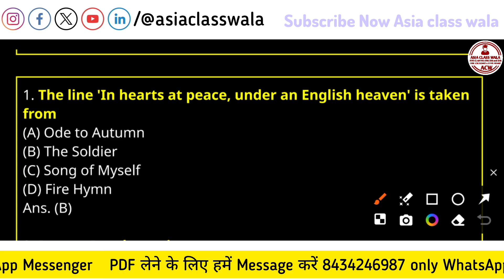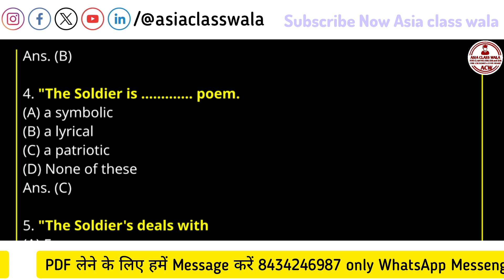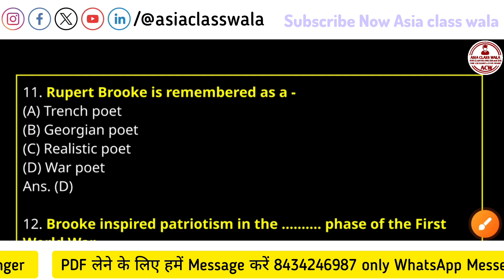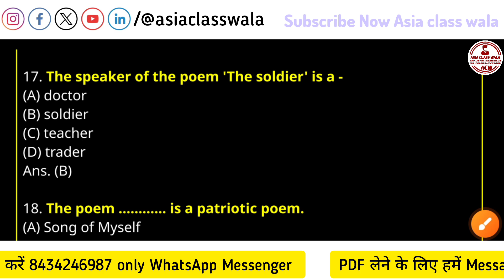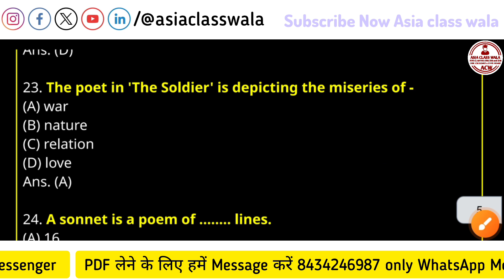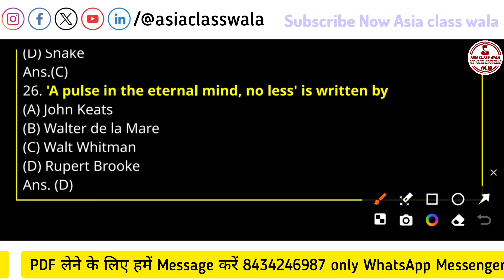The Soldiers Class 12 English Objective | Bihar Board 12th English Chapter 6 Poetry | By Aniket sir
Keywords Search:-